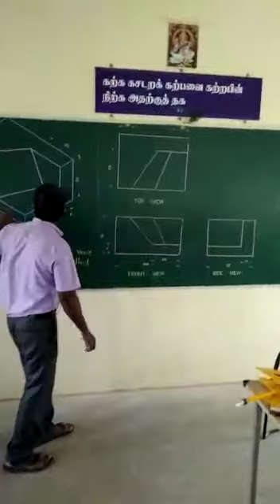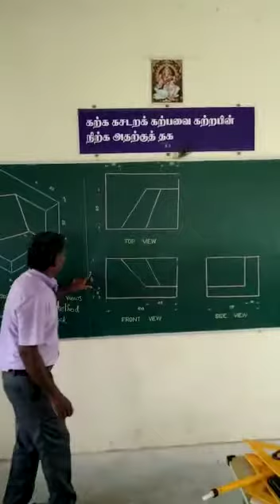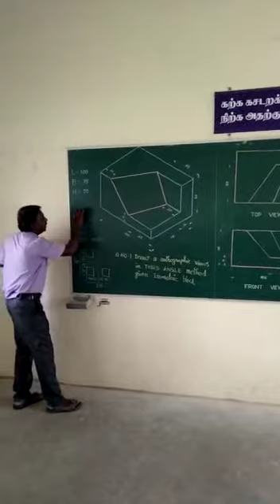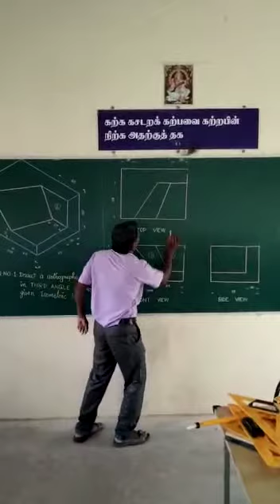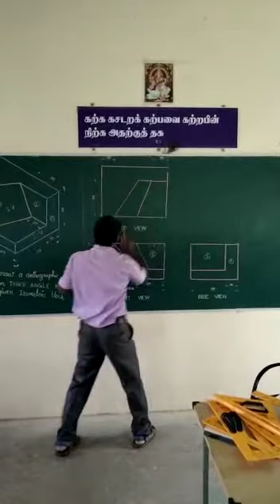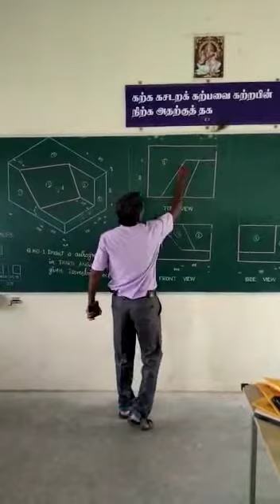ED PACR_ITI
Conducted by Kathiresan JTO ED